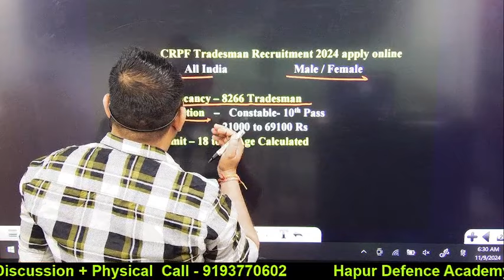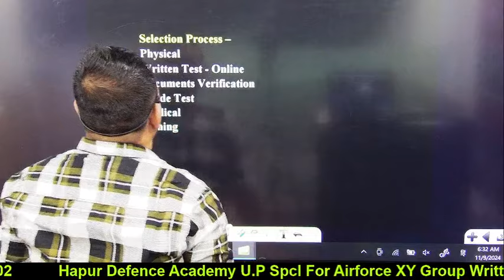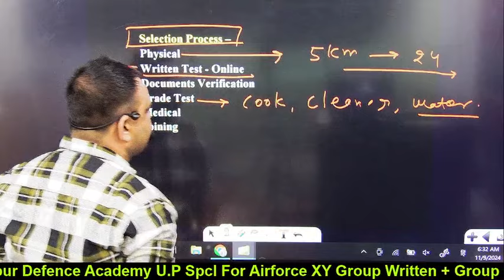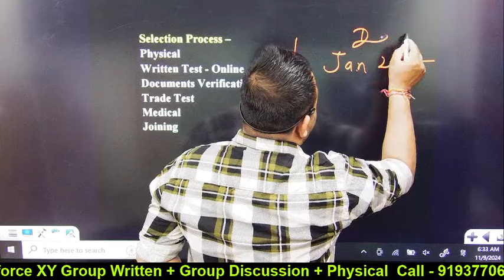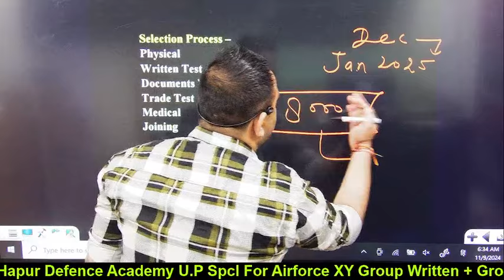CRPF Tradesman Recruitment 2024 | CRPF Tradesman Constable New Vacancy 2024 | Age, Selection Process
CRPF Tradesman Recruitment 2024 | CRPF Tradesman Constable New Vacancy 2024 | Age, Selection Process, Full Details

What is the new vacancy for CRPF 2024? What is the last date for CRPF 2024?
Who is eligible for CRPF Tradesman 2024?
What is the vacancy for SSC Tradesman 2024?
recruitment 2024 crpf recruitment 2024 physical test details crpf constable recruitment 2024 crpf admit card 2024 crpf exam date 2024 crpf vacancy 2024 in hindi recruitment crpf login crpf recruitment 2024 apply online crpf vacancy 2024 in hindi crpf recruitment 2024 pdf download recruitment 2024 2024 crpf recruitment 2024 last date crpf constable recruitment 2024 crpf recruitment 2024 qualification What is CRPF salary? What is the minimum qualification for CRPF? Is CRPF a police or army? How can I check my CRPF salary?
crpf new vacancy 2024 crpf recruitment 2024 apply online crpf recruitment 2024 apply online date crpf recruitment 2024 crpf recruitment 2024 notification pdf crpf vacancy 2024 in hindi crpf recruitment 2024 free job alert crpf recruitment 2024 sarkari result
How can I apply for CRPF Constable Recruitment 2024? What is the application fee for CRPF Constable Recruitment 2024? What is the last date to apply for CRPF online 2024? What is the qualification for CRPF notification 2024? How to fill CRPF form online?
What is the height of Head Constable in CRPF 2024? crpf apply recruitment 2024 crpf login crpf. gov. in Rudnesh_Raghav
crpf recruitment 2024 pdf download crpf recruitment 2024 syllabus crpf constable recruitment 2024 crpf recruitment 2024 last date crpf new vacancy 2024,crpf vacancy